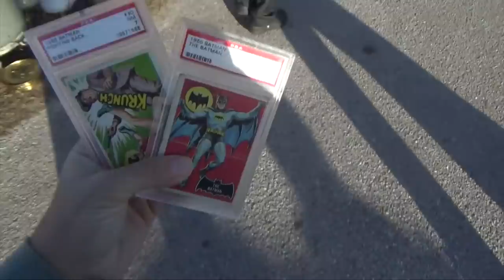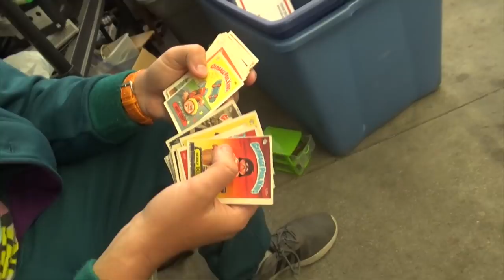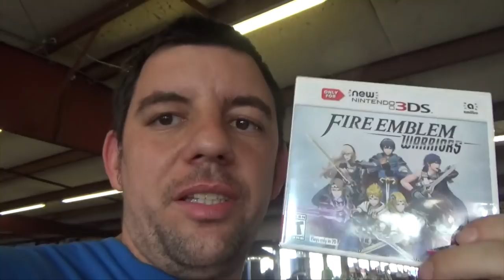The Misadventures Of The Video Game Wizzard Episode 240: Huge Mario Plushie - Joshy Gets Protection